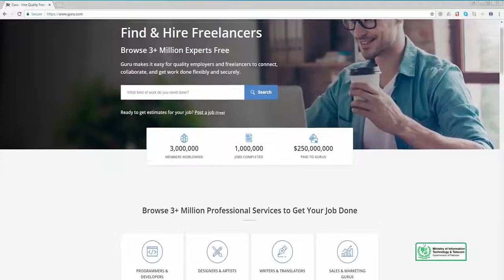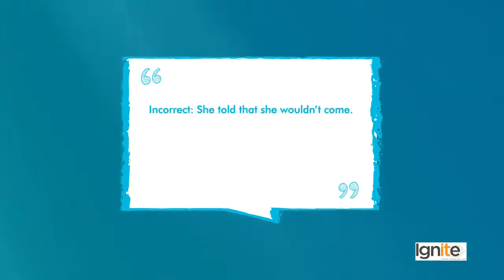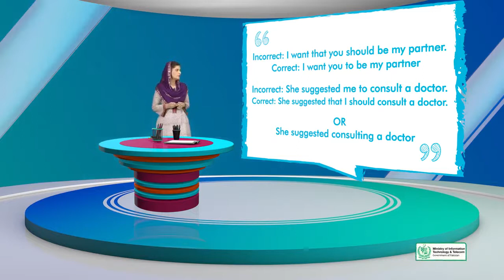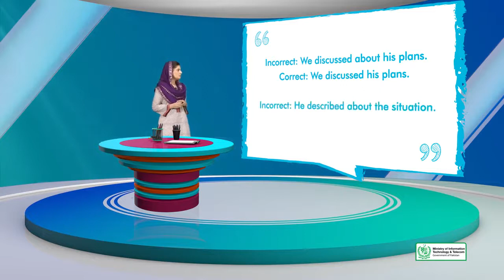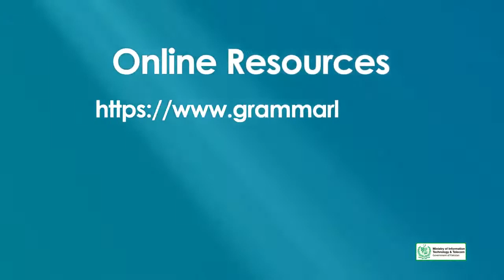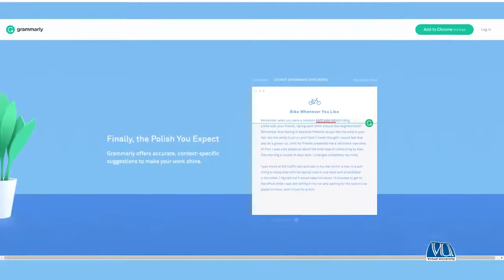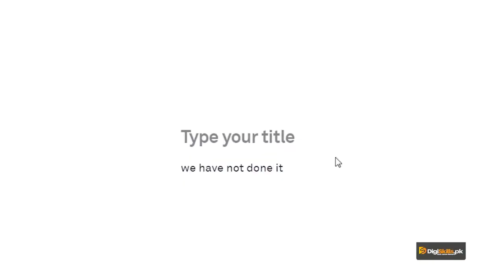Creative Writing in Urdu Hindi | Correct Usage of Verb Tenses